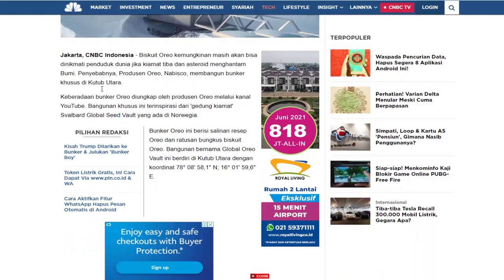GLOBAL OREO VAULT !! OREO BANGUN BUNKER TAHAN ASTEROID UNTUK MENGHADAPI KIAMAT